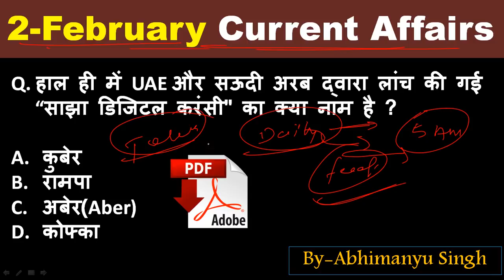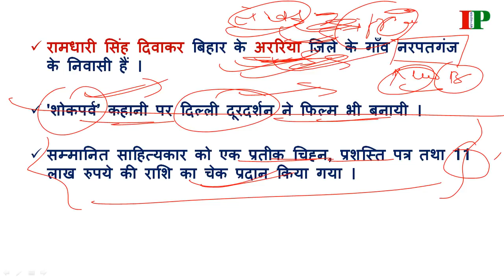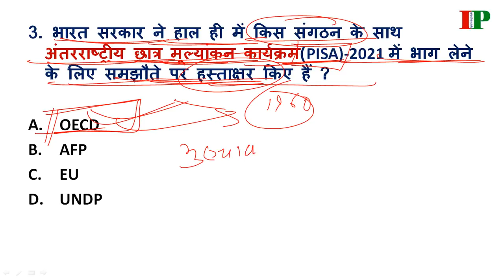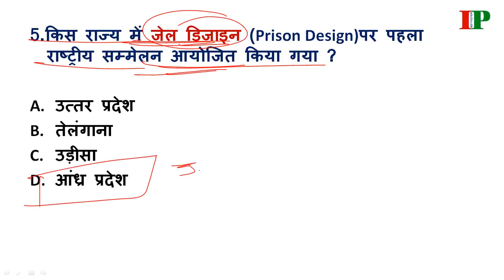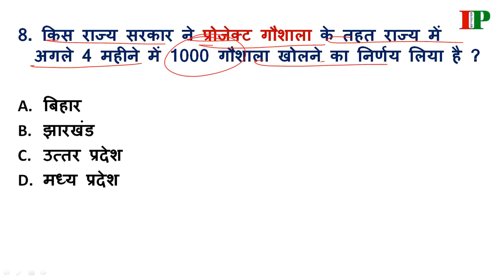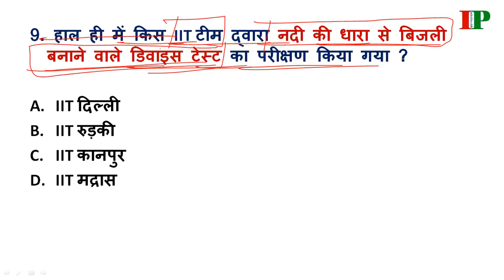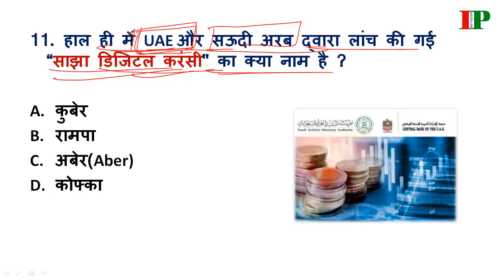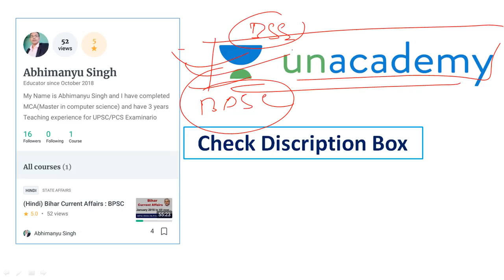2 February Current Affairs(Daily Current Affairs)For-UPSC/BPSC/SSC/BANK/IBPS/CTET/STET/RLY/OTHERS